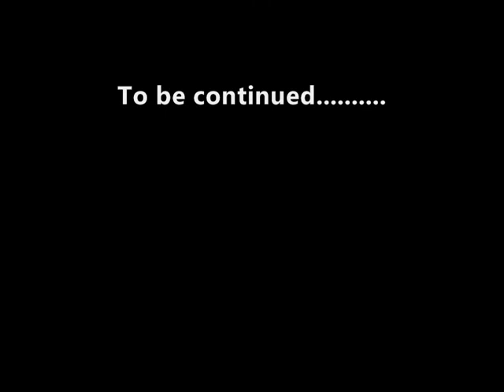Ford Mondeo St Tdci photos and videos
Srandard St to start with... A few months later after a little modifications.